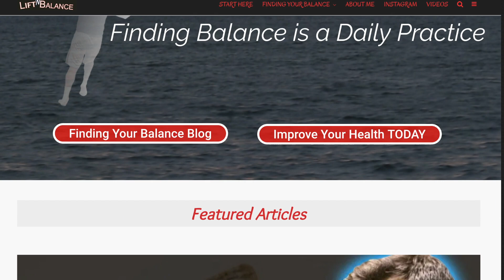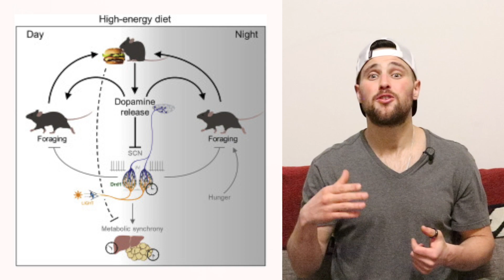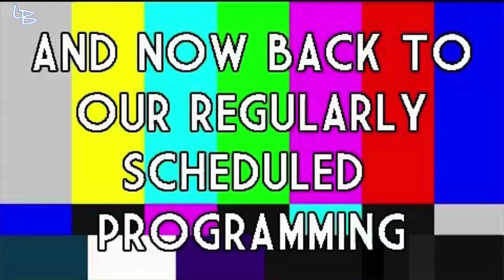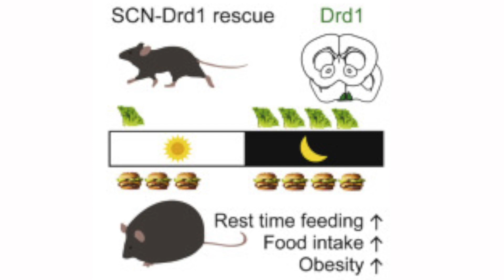24/7 Availability to a High FAT/High SUGAR (Carb) Diet | What Could Go Wrong.....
Do Highly Processed Foods (High Fat / High Carb) disrupt your natural Circadian Rhythms, causing non-stop snacking and eventual obesity?. It Does in Mice 🐭🍟😬

SHOW LINKS!

WHAT ELSE???

🎶MMB